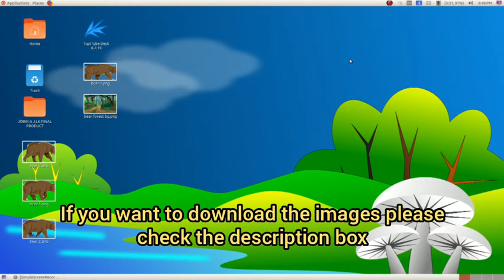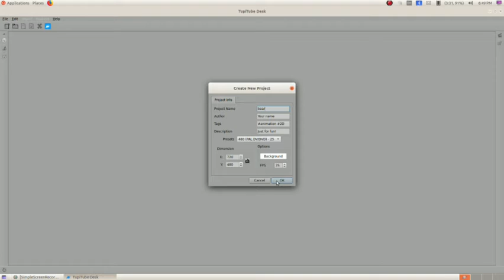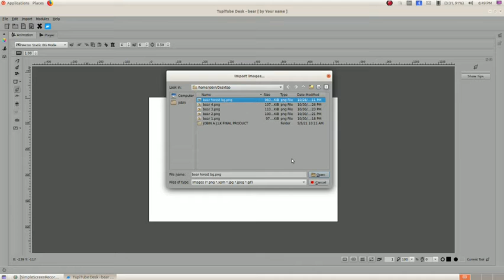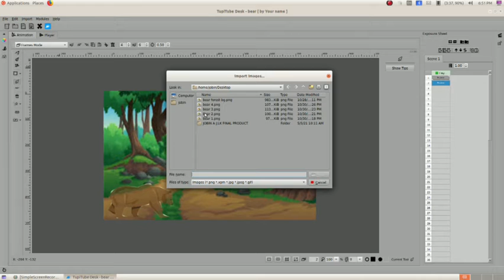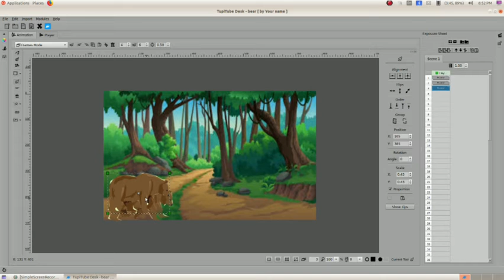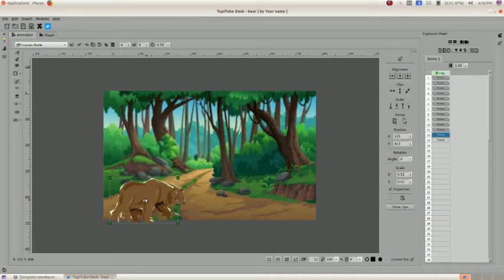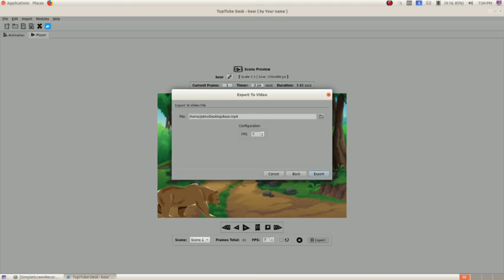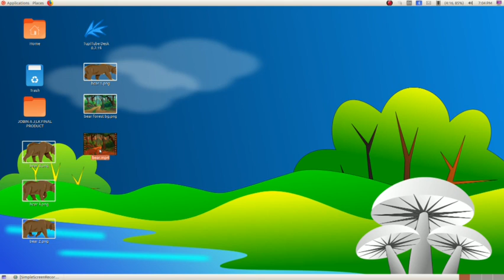JOBIN'S CLASS ROOM// TUPI TUBE TUTORIAL // PART 7// ANIMATION OF AN ANIMAL(BEAR) ✨️✨️